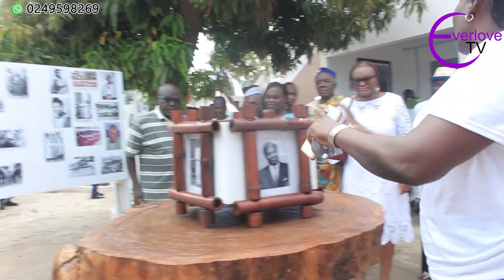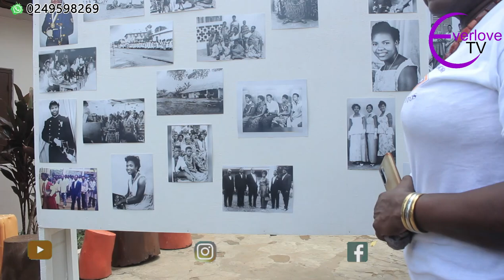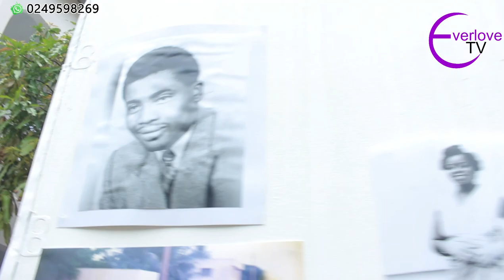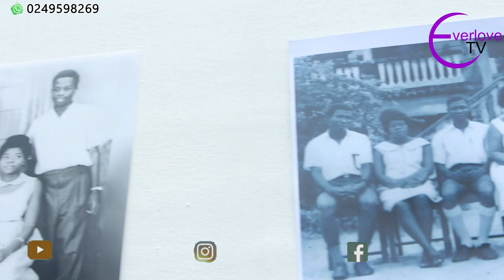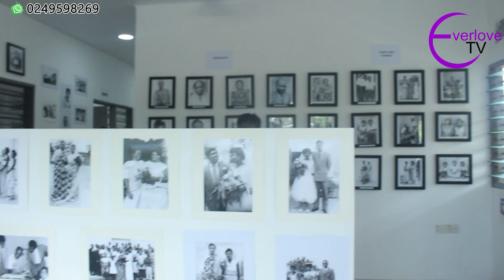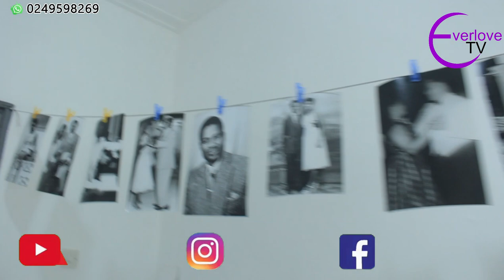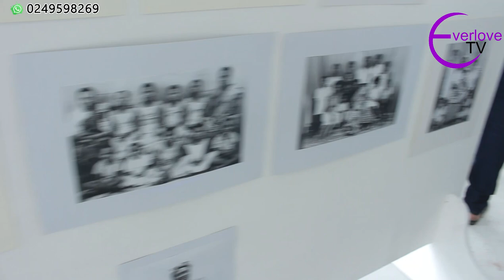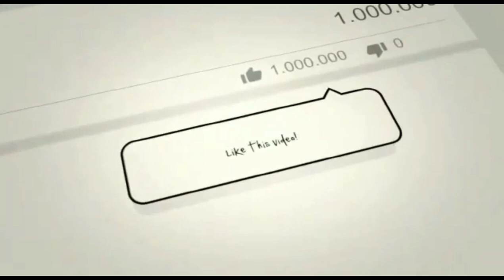Keta you never seen before || Photo exhibition of Old Keta